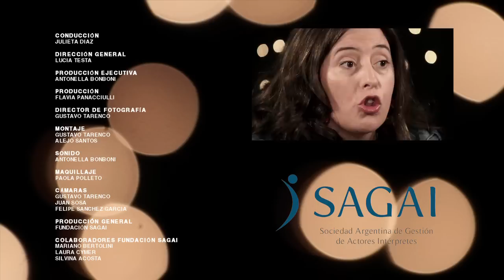Detrás del Personaje - Entrevista Darío Grandinetti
Detrás del Personaje es un ciclo de entrevistas realizado por la Fundación SAGAI. Conducción Julieta Díaz.